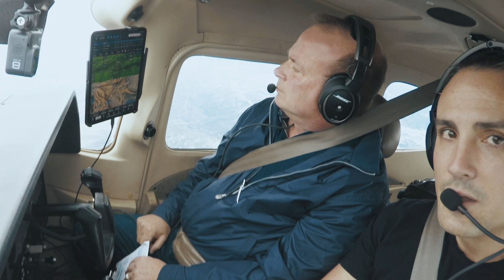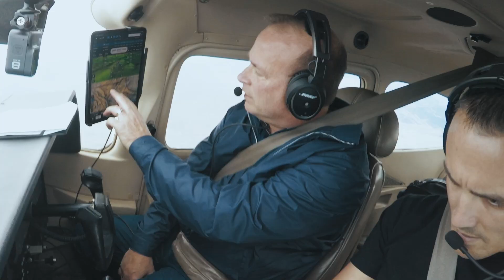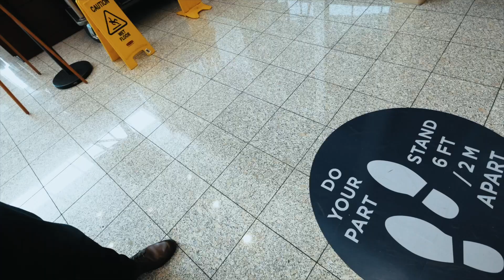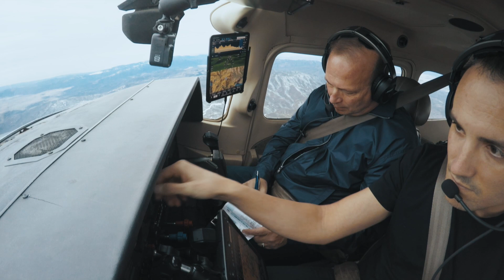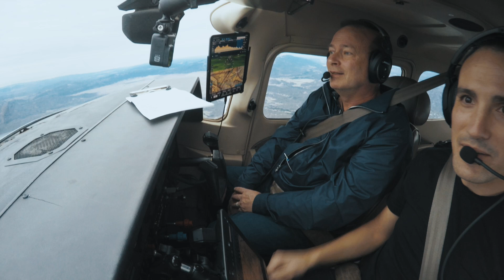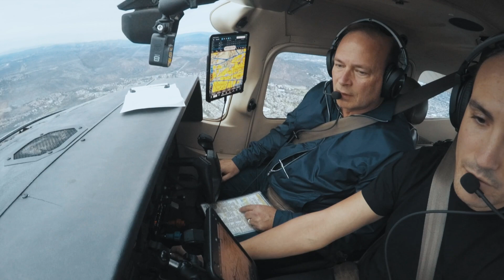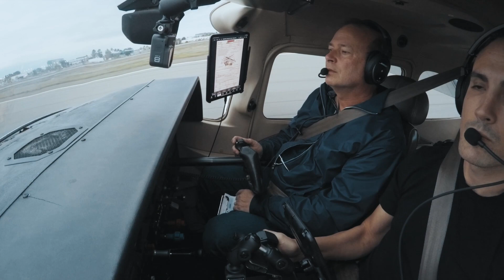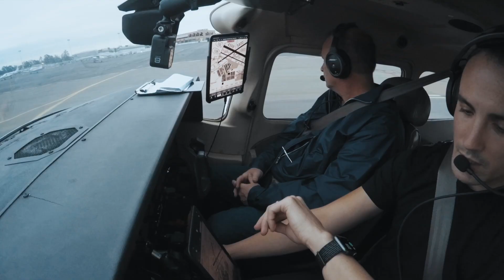Taking a PRIVATE PLANE to get a sandwich in Palm Springs, $1000 day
Welcome back Bill! We take a trip in the skylane for one of the most expensive sandwiches in can eat in Southern California, Sherman's Deli. Bill talks about mountain flying and some of the things we have to think about and good information to always keep in mind when traversing the tops. Come along and enjoy the flight.